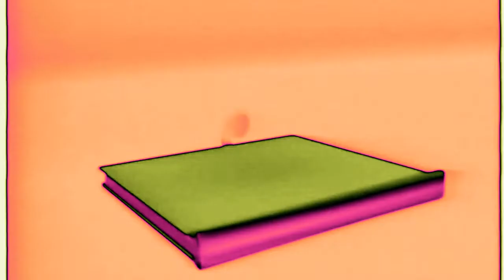Golden Books Family Entertainment (1999) in Modern Deco Phased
Effect By: @dominic863